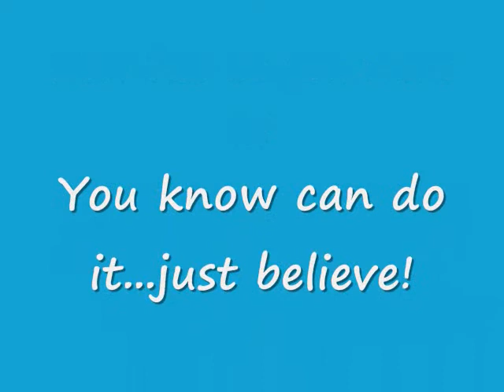N.F.L. style Pre-season Football Speed and Strength featuring Kyle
A video of my son Kyle training to get ready to play collegiate football,he worked very hard over several months to increase his speed and strength. Hope you enjoy!